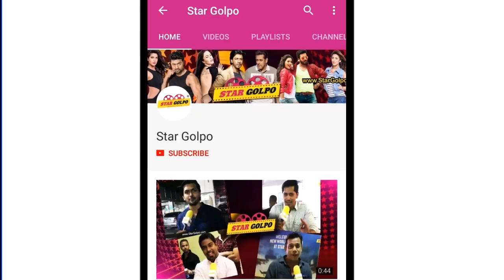Yash এবং Ram Charan এক সিনেমায়? Prabhas এর শত্রূ Vijay Sethupathi? Heropanthi 2 এর update